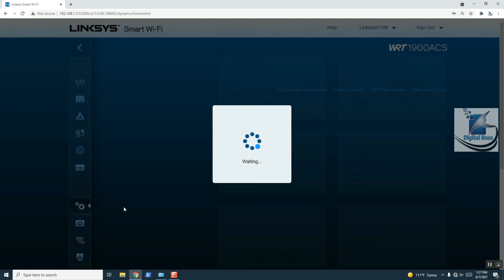How to Configure Linksys : 192.168.1.1 | Basic Setup your Linksys Wireless Router | DigitalBoss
• Assalam Alaikum •
✌ Welcome to Digital Boss Channel!
                                 • Description •
💬 Today I will show you how to Configure Factory Default
       Linksys WRT 1900/3200 Router.
                                 • Today's video Configuration Guide link •
                                 • Note •
 ❗ Linksys WRT Default IP Address 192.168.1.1
   Default Username- admin        Default Password- admin
 🔔 Turn On Notifications On
                                 • Music •
 🎧 1: Filmora
                                 • About me •
 ♦  Edit With ► Filmora 10
 🎬 Record With ► SnagIT!
 🔥 Logo Made With ► RenderForest
 ⚡ Banner Made With ► Snappa
 ⌚️ Thumbnails Made With ► Snappa